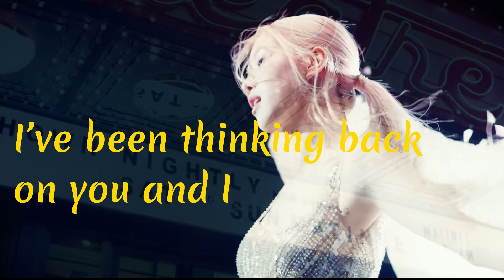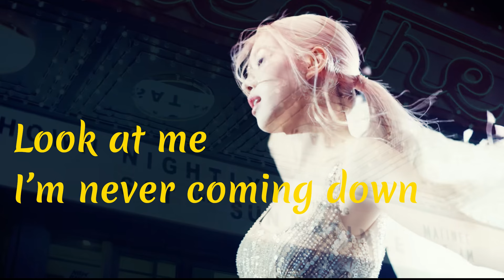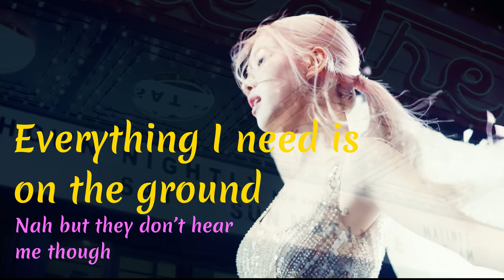ROSÉ | ON THE GROUND | LYRICS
Welcome to PikaaTUNES

Verse 1 :
It’s funny when you want it
Suddenly you have it

Chorus :
Every day every night
I’ve been thinking back on you and I
Look at me I’m never coming down
I worked my whole life
Just to get high just to realize
Nah but they don’t hear me though (Yeah what goes up it must come down)
Nah but they don’t hear me though (You’re running out of time)

Verse 2 :
But I’ve been waking up with your voice in my head
And I’m trying to send a message
And let you know that every single minute I’m without you I regret it

Bridge :
Just drove by your house
So far from you now